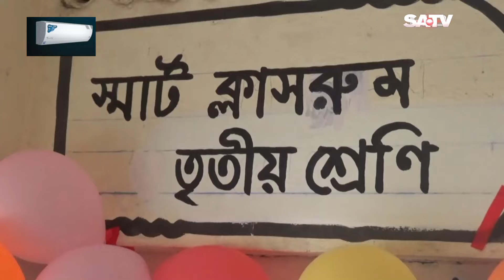ব্রাহ্মণবাড়িয়ায় বিদ্যালয়ের তৃতীয় শ্রেণিকে স্মার্ট ক্লাসরুমে রূপান্তর | SATV NEWS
ব্রাহ্মণবাড়িয়ায় বিদ্যালয়ের তৃতীয় শ্রেণিকে স্মার্ট ক্লাসরুমে রূপান্তর

SATV Location:
Bangladesh